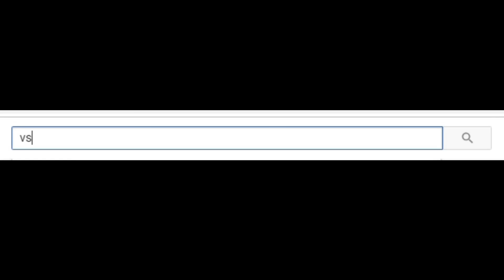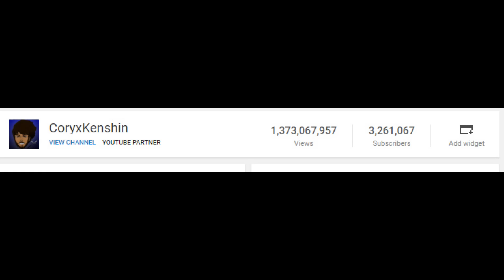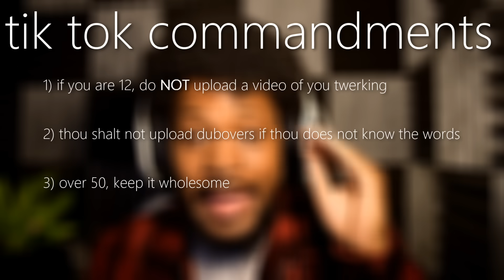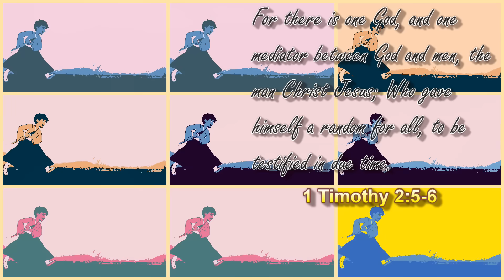TIK TOK ADS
Today.. we react to the most CRINGE Tik Tok ads/videos on the face of the earth..

~CK